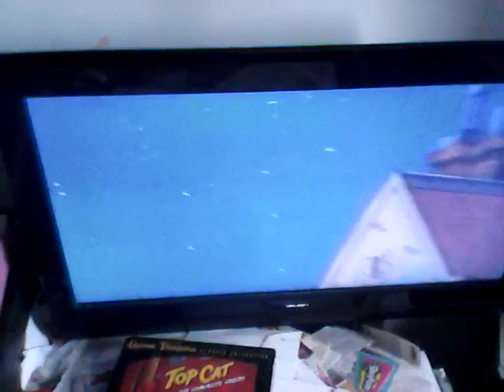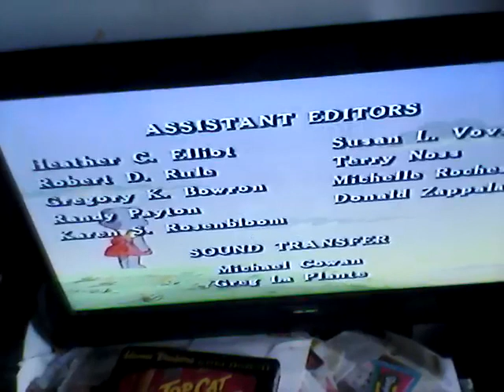Closing to sylvanian families the wheel thing UK vhs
End of daddy's little girl
End credits